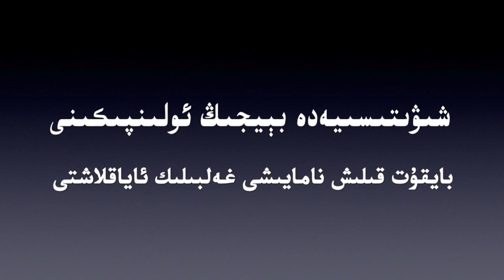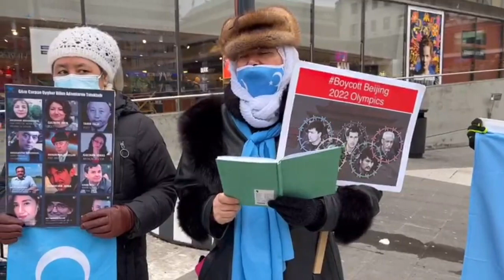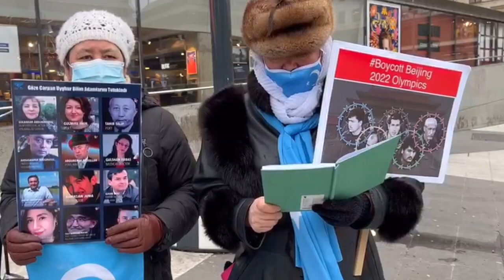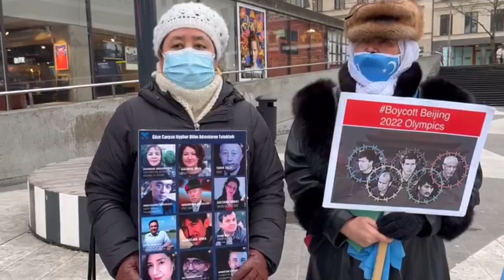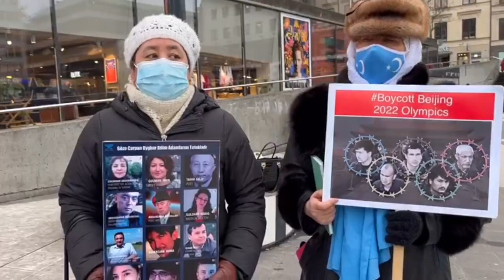بېيجىڭ ئولىنپىكىنى بايقۇت قىلىش نامايىشى غەلبىلىك ئاياقلاشتى